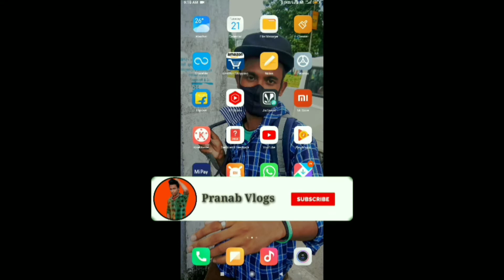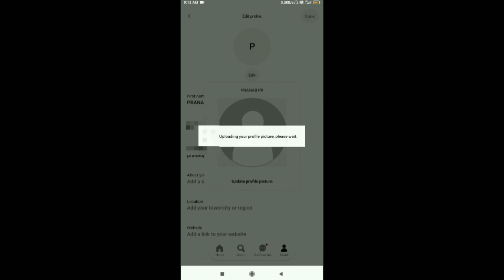How to Set Profile Picture in Pinterest App | Pinterest App Par Profile Picture Set Kaise Kare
Pinterest App
Profile picture
Profile image
Profile photo
Set picture
Set photo

Aajka Video Me Aap Logoko Baat Kiya Tha Pinterest App Par Profile Picture Set Kaise Kare

 Pranab Vlogs
 Pranab Vlogs